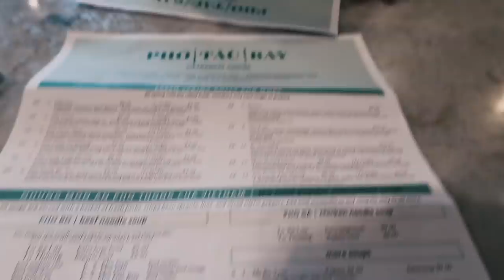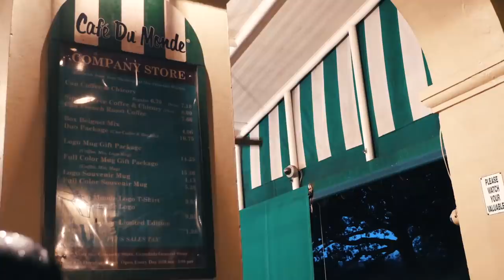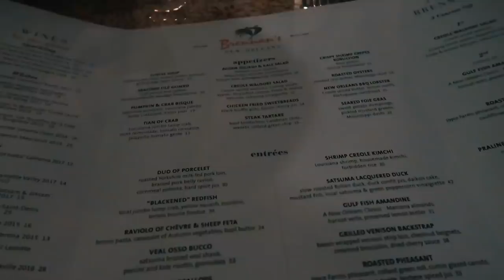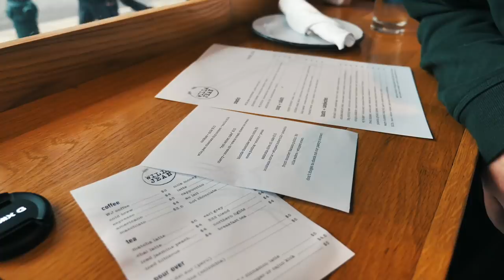NEW ORLEANS VLOG | sunbeamsjess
Links

Music——

‘Dangerous (feat. Maesu)’ by HIGH HØØPS

—Jewellery—

*Gold coin short necklace/choker - Wolf and Badger

Hoops - Brooke Gregson

Gold Rings (apart from those listed below) - Monica Vinader (inc. black stone ring)

Signet Ring - grandma’s

Nails - CND Desert Poppy

FAQ

24

London

Nope!